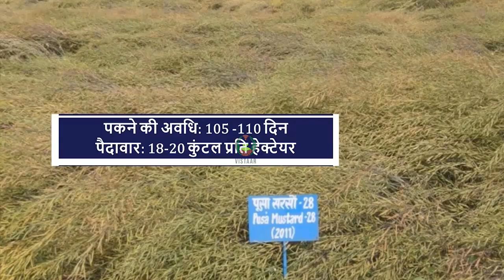सरसों प्रारंभिक फसल